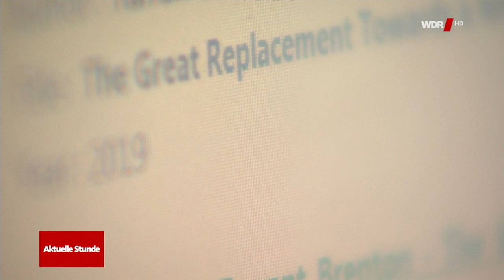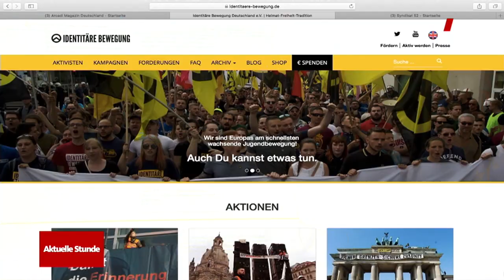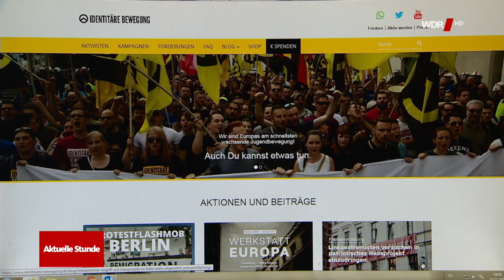Neue rechte Netzwerke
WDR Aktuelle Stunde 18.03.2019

Der mutmaßliche Täter des Terroranschlags in Christchurch hat offenbar ein Manifest mit dem Titel "The Great Replacement" - der große Austausch - geschrieben. Die Grundidee des Manifests findet sich ebenfalls auf der Website der Identitären Bewegung Deutschland - und auch bei der rechtsextremen Partei NPD ist diese im Parteiprogramm verankert. Auch die AfD schürt Angst, indem sie von einem angeblichen Bevölkerungsaustausch spricht.